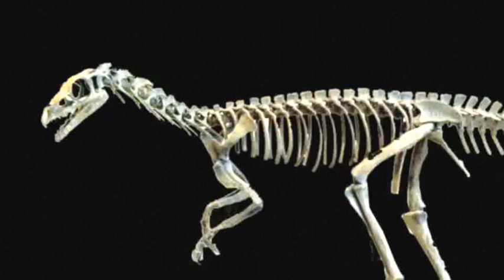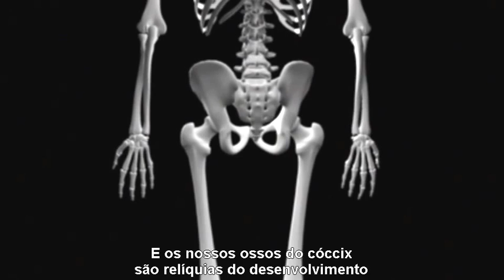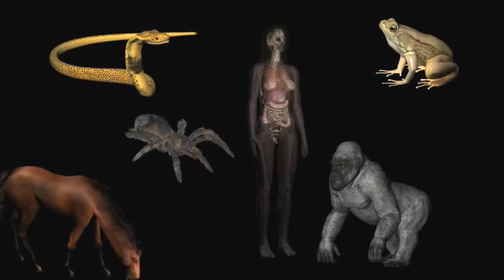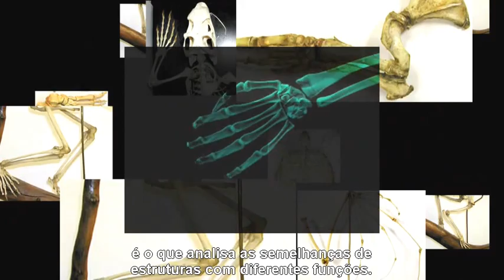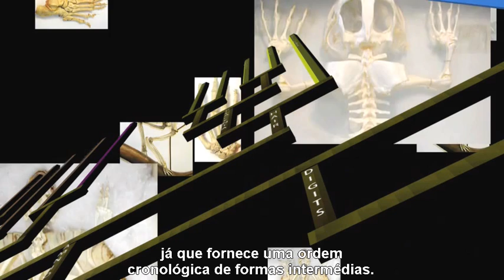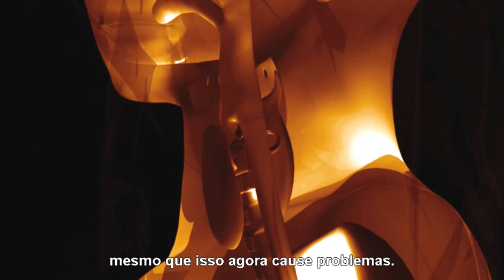Os Factos da Evolução - Capítulo 2